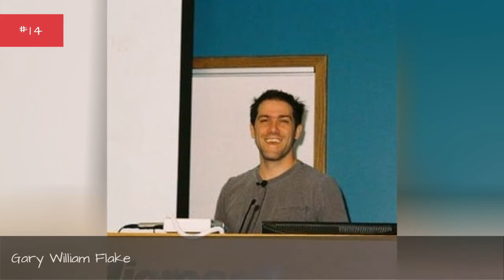The Top Yahoo! Employees 🧡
List of notable or famous Yahoo! employees, listed alphabetically with photos when available. This list is a directory of the best Yahoo! employees, showcasing only the most prominent Yahoo! employees of all time. This list features past and present top Yahoo! managers, including both current and retired Yahoo! executives and alumni. Well-known Yahoo! staff along with current and former Yahoo! employees were and still are crucial to the company's success, as without these hard working men and women Yahoo! would never be what it is today. A factual list, featuring people like Marissa Mayer and Jerry Yang. This renowned Yahoo! employees list answers the questions, "What famous people have worked at Yahoo!?" and "Who are the most famous Yahoo! employees?"...more
0:00 - Intro
0:00:08 - Udi Manber
0:00:15 - Tony Nethercutt
0:00:22 - Tim Sturge
0:00:29 - Timothy Koogle
0:00:36 - Terry Semel
0:00:43 - Susan Decker
0:00:50 - Simon Willison
0:00:57 - Roy J. Bostock
0:01:05 - Randy Stewart
0:01:12 - Ramy Mora
0:01:19 - Niren Hiro
0:01:26 - Nick Gerakines
0:01:33 - Neil Budde
0:01:40 - Michael Masouras
0:01:47 - Michael I Mills
0:01:54 - Marissa Mayer
0:02:01 - Malcolm Slaney
0:02:08 - Lars Nilsen
0:02:15 - Joshua DeFord
0:02:22 - John Glascott
0:02:29 - Joel Toledano
0:02:36 - Jerry Yang
0:02:43 - Jason Schupp
0:02:50 - Jason Morse
0:02:57 - Jason Douglas
0:03:04 - James Slavet
0:03:11 - J.D. Falk
0:03:18 - Irv Henderson
0:03:25 - Greg Schwartz
0:03:33 - Gideon Yu
0:03:40 - Gary William Flake
0:03:47 - Farzad Nazem
0:03:54 - Elizabeth A. Osder
0:04:02 - Doug Cutting
0:04:09 - David Goldberg
0:04:16 - David Filo
0:04:23 - Christian Lindholm
0:04:30 - Christian Delay
0:04:37 - Chris Saari
0:04:44 - Chris Martin
0:04:51 - Aristotle N. Balogh
0:04:59 - Andrew Braccia
0:05:06 - Amos Schwartzfarb
0:05:13 - Alan Lang